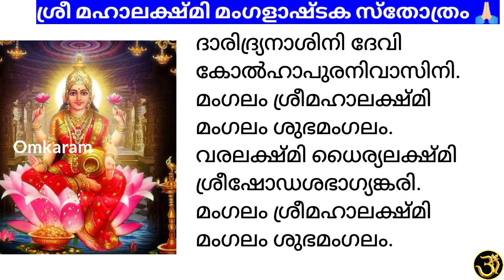🔥ഇന്ന്‌ നവരാത്രി 4 ആം ദിനം ധന സമൃദ്ധിക്കും,ജീവിത വിജയത്തിനും മഹാലക്ഷ്മി മംഗള അഷ്ടകo. മറക്കല്ലേ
മഹാലക്ഷ്മി അഷ്ട്ടോത്തര ശതനാമാവലി ( ദേവിയുടെ 108 നാമങ്ങൾ )